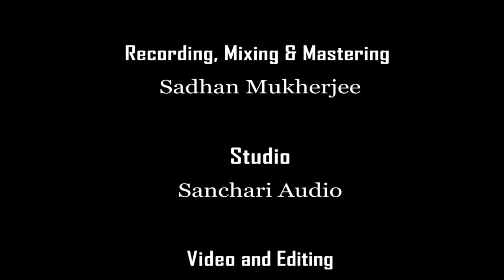Shaono Raate Jodi || Nazrul Sangeet || On Hawaiian Guitar || By Sadhan Mukherjee || Sanchari Audio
A Tribute to Kazi Nazrul Islam on his 122nd birthday.

Lyrics and music - Kazi Nazrul Islam
Hawaiian guitar - Sadhan Mukherjee
Violin - Amlan Haldar
Tabla - Nilotpal Sarkar
Keyboard - Sayan Mukherjee
Recording,Mixing & Mastering - Sadhan Mukherjee
Studio - Sanchari Audio
Video & Editing - Sayan Mukherjee

Contact Sanchari Audio At : 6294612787/ 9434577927

A " SANCHARI AUDIO " Production.